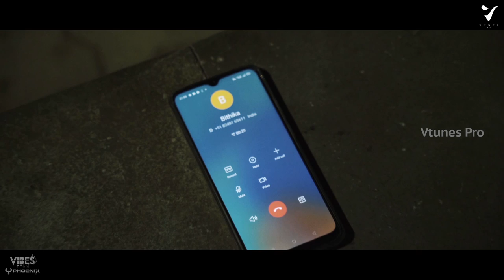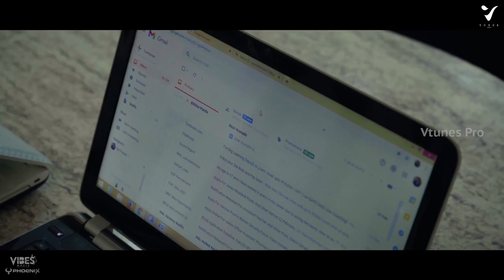Papagarbha | Odia Short Film | Sai Prasad Panda | Rakesh Samal | Chandan Kar I VTunesPro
Papagarbha | Odia Short Film | Sai Prasad Panda  | Rakesh Samal | Chandan Kar

Genre: Drama

Staring-Chandan Kar, Nibedita Rout,
Rajalaxmi

Cinematographer-Divyalok Sinha,Sarbajit Mohapatra Jitu,Sukanta Das
Story-Saqti Mohanty
Editor-Manindra Patnaik
Recordist-Bibhuti Dash
Studio-Sourav Sahoo
Make Up-Gautam(Shining Brush)
Designer (Publicity)-Piyush Kumar Das
Packaging-Vijay Kishore
DI-Vk(Phoenix Film Lab)

Special Thnx-Anant prasad AP,Suraj Kumar Ray,Yummyies DHABA

Directed by-Sai Prasad,Rakesh Samal

Banner - Vtunes Pro

Music Label: Vtunes Pro

A Production of VIBES MUSIC

Web Partners
FMD
Ollywood Creativity

2024.All copyrights reserved with VIBES Music.